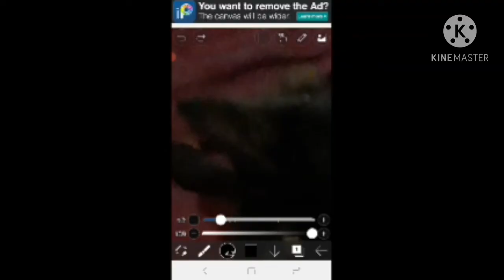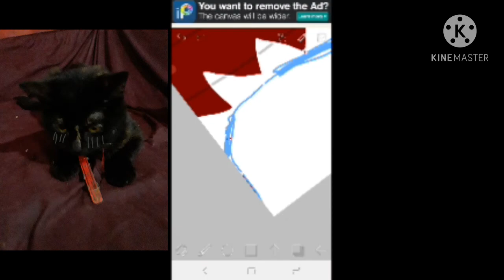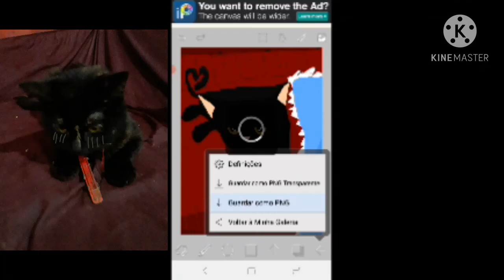🐈 Como desenhar um GATO :3 |(Ibis Paint X)| 🎃 HALLOWEEN 2 👻 Speed Art 2#